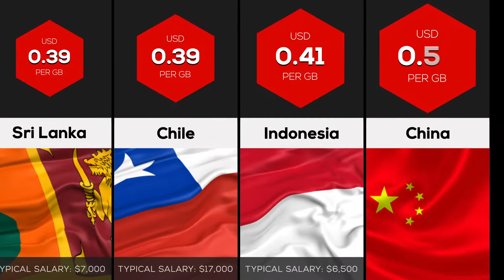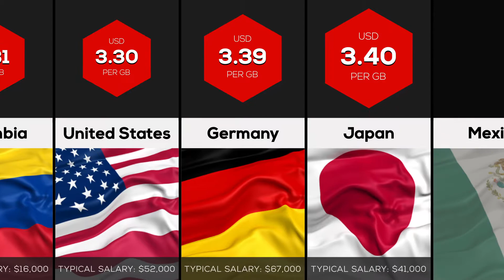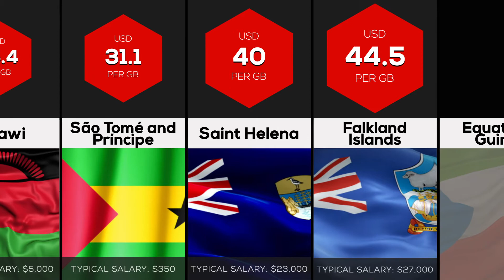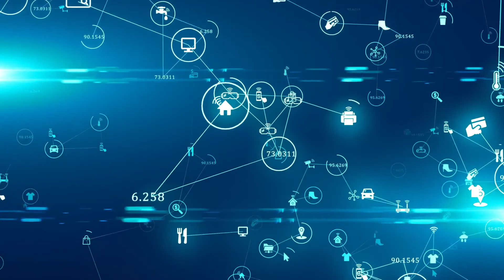Country Comparison: 1GB Mobile Data Price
Worldwide mobile data pricing in 2021. Globally, the cost of mobile data ranges between $0.09 per GB up to $27 per GB, but prices vary widely by country. Discover the cheapest and the most expensive countries for a GB of mobile data in this video.

The Data Channel changed its name into vidData (viddata)